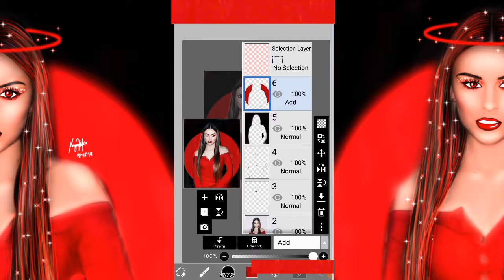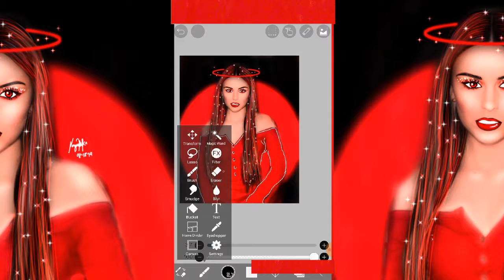CHER LLOYD - NONE OF MY BUSINESS |WATCH ME EDIT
But baby this is NONEOFMYBUSINESS ⚡⚡⚡
Have a lovely day my sunshine xxx

📌Fangirling Day-64

LABLAB ❤